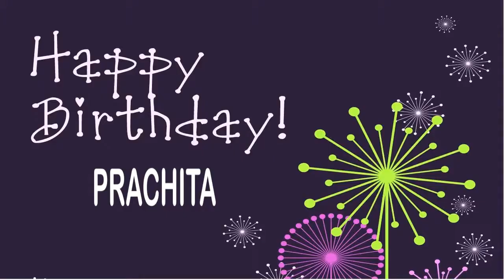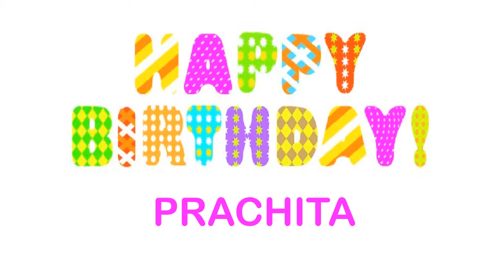Prachita Wishes & Mensajes Happy Birthday